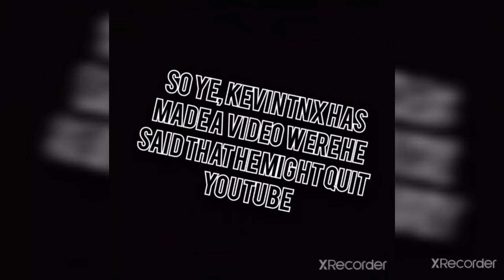BAD NEWS ABOUT KEVINTNX